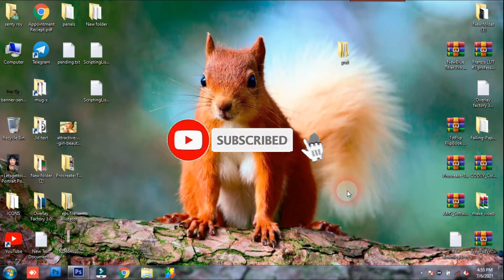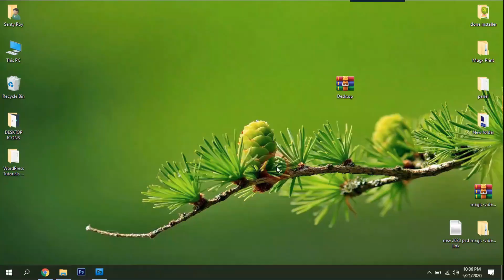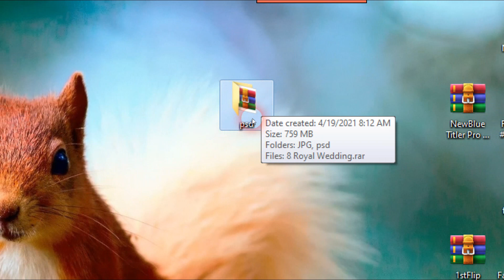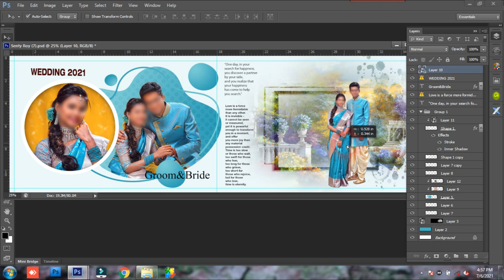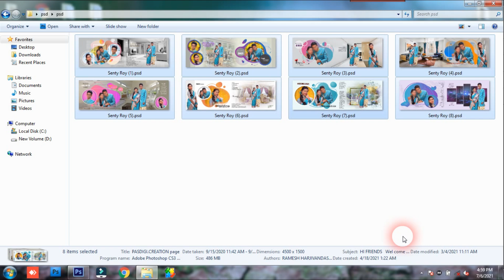8 Royal Wedding DM (Album World PSD Updates)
Today i am going to 8 Royal Wedding DM (Album World PSD Updates)

Album Software :
1.Julie infinity album
2. Julie pixel blaze
3. Album Sense cc
4. Album Quicker 5.5
5. Album Quicker 4.0
6. Album xprexx 13.5
7. quick Album 1.0
8.Album xpress 12
9. Karizma Classic
10. Maxima raw 4.0
11. picasso dg album
12. KL Digital Album
 13. Auto album maker V5.5

1. Edius 7
2 .Edius 8.5
3. Edius 9.45
4. Pinnacle Studio Ultimate
5. Adobe Premiere Pro CC 2020
6. Power Director Ultimate
7.  Corel Video Studio Ultimate
8. Filmora 9.3.1
9. Adobe Premiere Elements 2020
10. MAGIX Movie Edit Pro 2019
11. Sony Virgo

extra software :
1. Anurag pro 5
2. Image sparkle
3. edius macro generator pro 1.1
4.  Microsoft Office 2019
5. Photoshop cc 2020
6. Corel Drow 2019
7.  TeamViewer_Setup 14 + Activation
8. internet download manager updated
9. Leap Office Full package
10. india font 1.0
11. stm 4.0
12. Auto Cutting photo
13. gaming screen recorder
14. edit xpress
15. id card xpress
16.one click pro
17. Data Recovery software
18/ Photoshop plugin
19. FL Studio 21
etc.